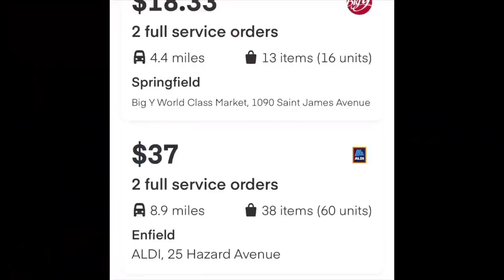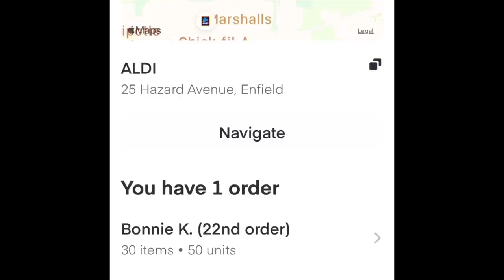Instacart Shopper Ride Along- GIG ECONOMY SLOWING DOWN- 2021-Shop With Me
The Gig Economy is slowing down, including Instacart. Shop with me in today's ride along video as I show you the Instacart Batches in my market and talk about the Gig Economy and why so many gig workers are faced with the summer slow down. How long will this slow down last and what can we do about this?  I take you with me on Instacart batches and also sprinkle in a few Uber Eats orders, as well. Shopping on Instacart is not without its challenges. Ride along and shop  & chat with me!

BEST CLEANING DEVICE, EVER! I use and love this product.
BISSELL SteamShot Hard Surface Steam Cleaner, Multi-Surface Tools Included to Remove Dirt, Grime, Grease, and More

Please check out GigLife's Video- GREAT advice and words of wisdom.
The Gig Economy Is CRASHING. Now What?

I love and respect you all. Stay strong & determined.
xo
Jen